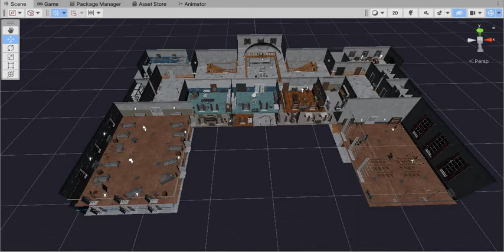I'm on a watcher duty Unity edition new map preview and distortion test